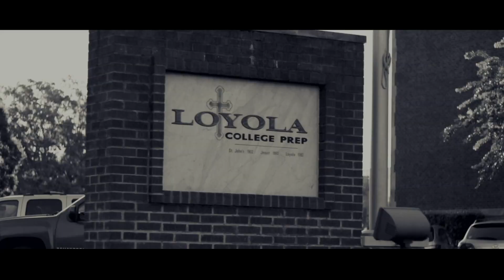The Rundown -- Mar. 1, 2019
Behind the scenes of the girls trip to the state championship, plus plenty of other items! Hosted Gabby Stimits and Kelsie Perry. Produced by Chase Fielder.